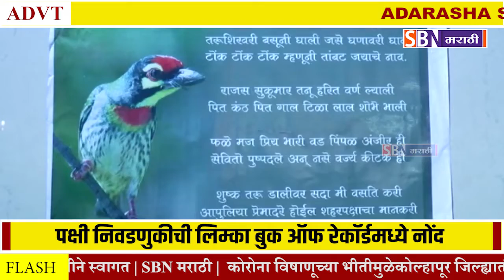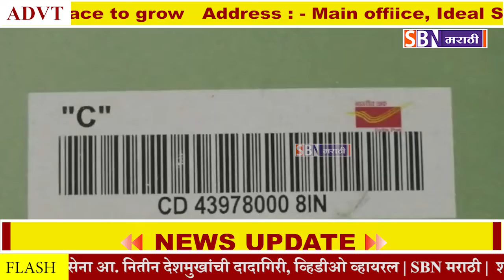वर्धा शहर पक्षी निवडणुकीची लिम्का बुक ऑफ रेकॉर्डमध्ये नोंद, निलपंख ठरला होता शहर पक्षी.@